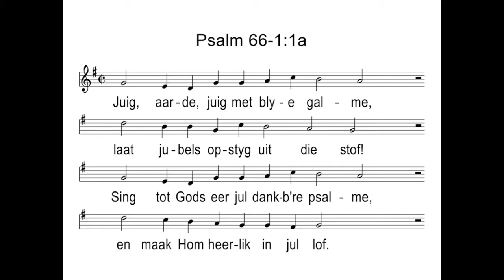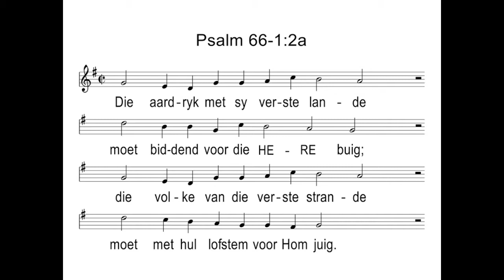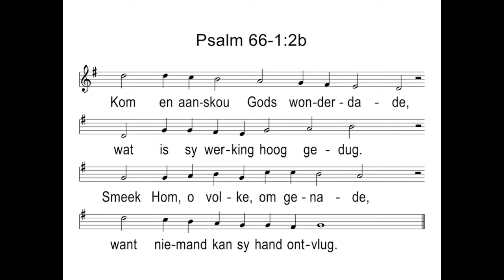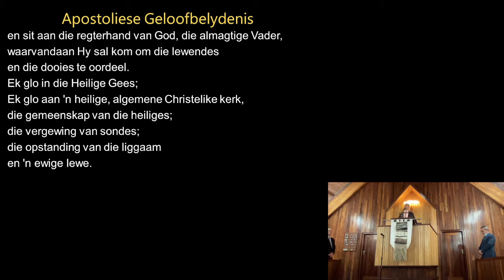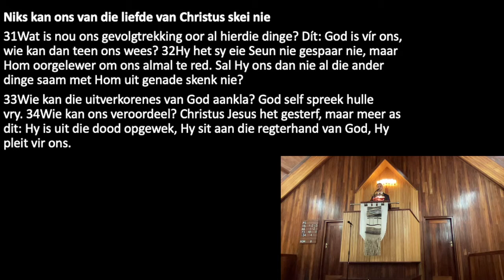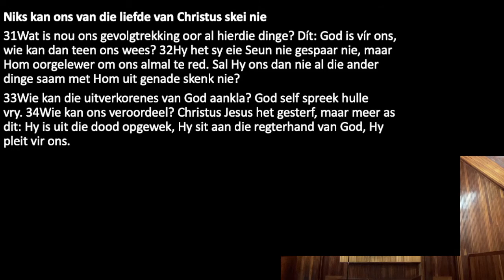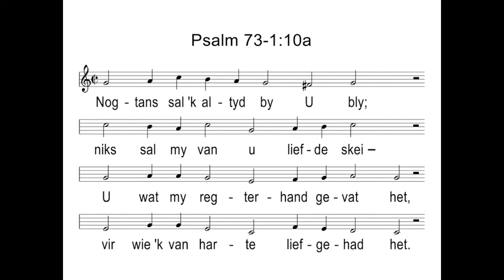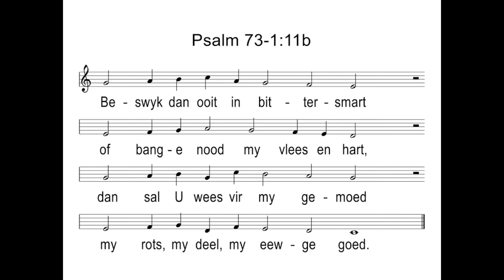24 Oktober 2021: Lewensbelangrike vrae